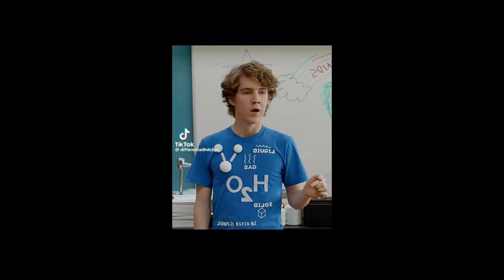Dax Flame Is The Pinnacle Of Comedy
Funniest Guy Ever